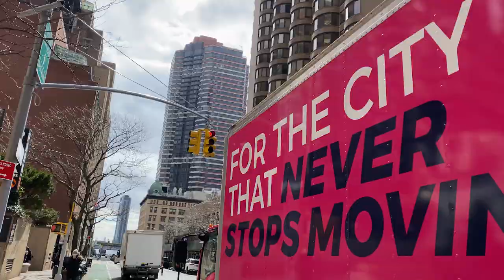Vlog 015 - Snimanje "Da sam ja neko" sa Radom Djuric u New Yorku - Prvi deo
Imao sam tu privilegiju da upoznam i radim sa Radom Djuric na epizodi njene emisije "Da sam ja neko".Snimali smo dva dana i uradili preko 6 intervjua sa ljudima u New Yorku,u kojima su nam oni prepricavali svoje price i dozivljaje iz zivota u NY.
Celu emisiju mozete videti na kanalu Nova S ili na njihovom Youtube kanalu
Drugi deo sledi uskoro :)
TIMELINE

0:00 Intro
0:36 Sastanak u Djerdanu
1:36 Prvi intervju sa Spasojem
3:14 Setup kamere i zvuka
3:34 Intervju "Piece of cake"
4:58 Intervju u Konzulatu
5:14 Intervju na balkonu hotela